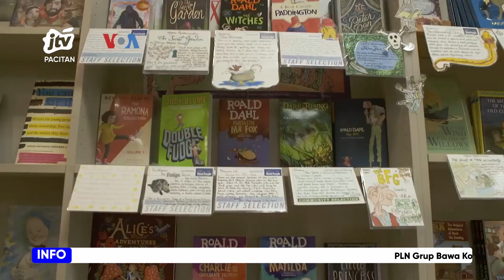Kelompok Penjual Buku Gugat Larangan Buku Texas